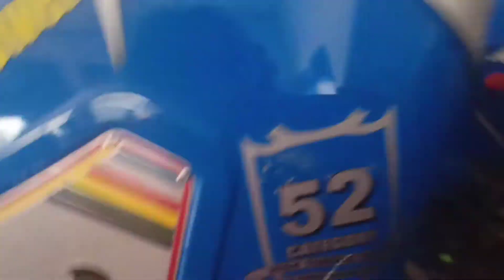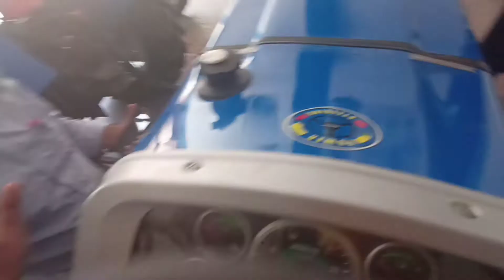sonalika di 50 sikander High Low Medium gear new model 2021 hp price full Review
john deere mini tractor
steeltrac 18 hp mini tractor price
farmtrac 60 supermaxx
new holland 3630 special edition
7235 massey ferguson
eicher 333
john deere mini tractor price in india
new holland crdi engine
farmtrac 3600
mahindra 255
sonalika tiger
5620 new holland
new holland 3630 new model 20
new tractor 2021 in india
sonalika tractor
mahindra 255 di power plus
5620 crdi
indo farm tractor
sonalika
tractor
eicher 330
eicher 333 super plus power steeri
tractorandfarming Sonalika DI 35 Sikander Side Gear | 39 HP tractor, price and review
Sonalika Tiger TVC I Designed in Europe for Modern Indian Farmers I Fortune Talkies I Faraz Shere
किसान ने अपनी जिंदगी में पहली बार ट्रैक्टर खरीदा || Sonalika DI-55 TiGER | Demo & Ownership review |
Sonalika Di 35 Hindi Real Life Review || Price & Specification ||
indian kisan life
Top New Tractor review
john deere mini trector
steeltrac 18 hp mini tractor
Sonalika di 35 sikander tractor 2021| Price Features Specification Full Detailed Review | 39 hp |
New Farmtrac 60 T20 अब 55 Hp में Price & Review 2020
Sonalika DI 55 Tiger Price I सोनालीका DI 55 टाइगर I DI 55 Sonalika Review
धान में झंडा रोग का सफल नियंत्रण धान का बकानी रोग की कामयाब दवा Foot Rot
धान का बकानी रोग या झण्डा रोग का निदान व उपचार कैसे करें जाने
Sonalika Tiger Di55 // अब दूसरे किसान भी बताने लगे है इस ट्रैक्टर की खासियत आइए सुनते है
Sonalika Tiger 50 Di 3 multi Speed में कौन से नए बदलाव किए है कंपनी ने sonalika Tiger change feature
Farmtrac 60T20 - Powermaxx
बाघ के नाम से 3 गियर वाला Sonalika Tiger DI-55 tractor full technical details & specification
Escort 355 review। 1990 दशक का बादशाहा। Tractor full review
Eicher 242 super +with power steering full review॥
sonalika tiger 55 solapur
SONALIKA DI 35 New Model 2021 Full Review And Specifications
delar ne bahot achi baat batai sonalika 55 tiger .58 h.p power fully review by delar .
धान की फसल में झंडा रोग के लक्षण व उपाय।
बासमती धान का झंडा पत्ता रोग । Bakanae disease of basmati
Escort 355 performance in 7 feet rotavator | Escort 355 ने तो रोटावेटर की रेल बणा दी | 3.3 L. घंटे म
Sonalika Tractor_Tiger Di55_किसान ने देखते ही खरीदा showroom से सीधा खेत मे।
NEW Sonalika Tiger 50 tractor full specifications and review| tiger di 50
सोरूम से निकले के बाद चलाया 7 फिट रोटावेटर में देखे पूरी वीडियो Sonalika Di 35 double clutch
Eicher 333 Super Plus tractor 2020 | Price Features Specification Full Detailed Review
Top 10 Farmtrac Tractor Price | Best Farmtrac Tractor | Tractor Junction | 2021
42HP से ज्यादा बडिया 39HP का ट्रैक्टर लगा Sonalika DI 35 Owner review after 2 days of purchase
बिकाऊ सबसे सस्ता Eicher 333 ट्रैक्टर condition 👌 एक नंबर#tractorfarming
575
धान का बकानी रोग | झंडा रोग | Paddy crop
Sonalika Tiger 50, खरीदा गया उ0 प्र0 पहला टैक्टर, जाने हमने कितने में खरीदा, by riti technology
Swaraj 735 FEe vs Swaraj 735 FE vs Mahindra 265 di torque or power comparison feature specifications
Nihang Singh Guru Ki Laadli Fauj ( ARMI ) best horses by Manu sharma photography
बिकाऊ है EICHER 333 35HP MODEL 2014 UTTARAPRADESH second hand tectar OLDGADI.com2
Farmtrac 60 Tractor Price in India 2021 | Farmtrac Tractors | TractorJunction
Sonalika All Tractor Cash Price in 2021 | Sonalika 4wd Mini Tractor Price | Tractor Review
Farmtrac 60 T20 Powermax | Farmtrac 60 Powermaxx 2021Features Price New Model 2021 | VS Farming
बहुत कुछ अलग है इस ट्रैक्टर में | Massey Ferguson 7235 DI New Model 2021 | मैसी 7235 DI | VS Farming
Eicher 241 model - 1991 बिकाऊ है सादी lift में , rate - 55,000 हरियाणा नम्बर, कागज पूरे हैं
Baba bidi Chand Dal horses sewa
Sonalika DI-35 tractor full feature & specification
Sonalika tiger 55 di on laser lever
New Swaraj 735 FEE 2021 Price Features | स्वराज 735 FEE | Swaraj 735 Power Steering | VS Farming
Full details of sonalika di 35
Eicher Tractor 333 Super Plus की कीमत और पूरी जानकारी | Eicher 333 Super Plus Price & Specification
डी